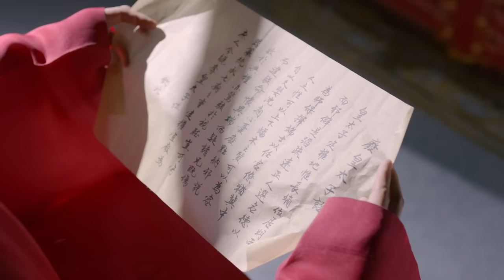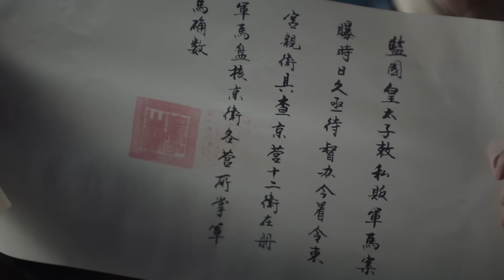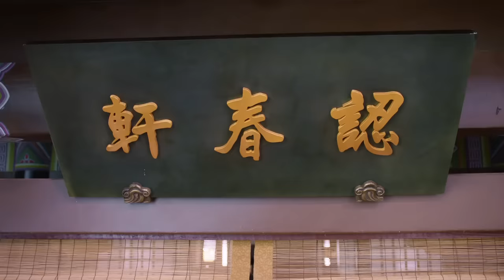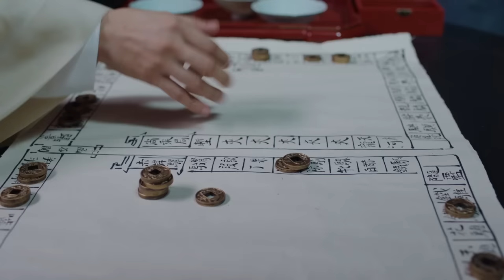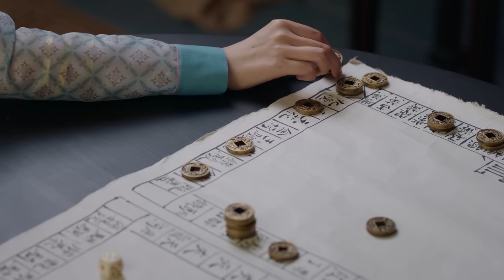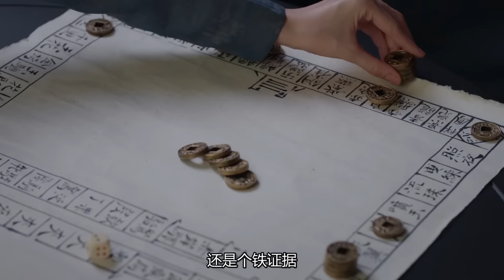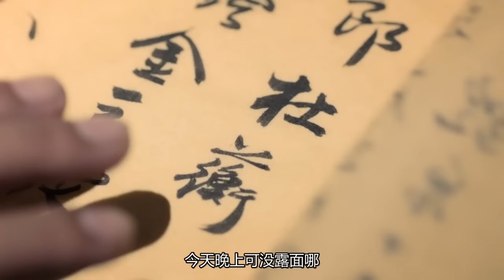【Multi-sub】EP27 One Glance is Forever | The Crown Prince Falls for A Revengeful Girl | HiDrama